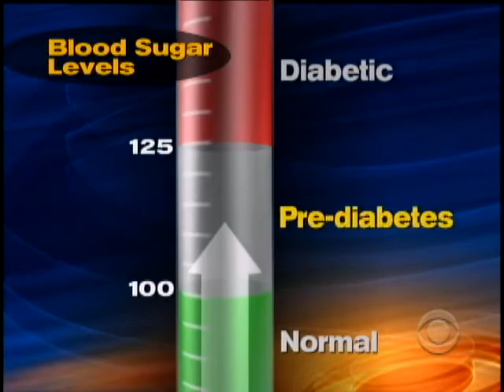Eye On Pre-Diabetes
Doctors are now taking more aggressive measures in order to help the 57 million Americans at risk of developing diabetes.  As Dr. Jon LaPook reports, a healthy diet and exercise are essential.